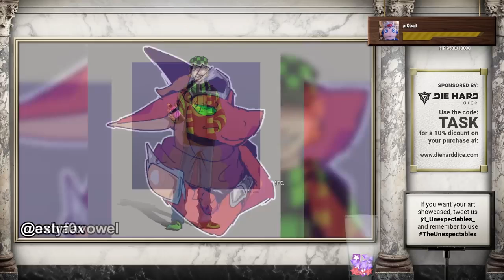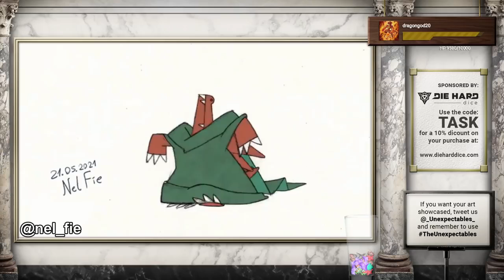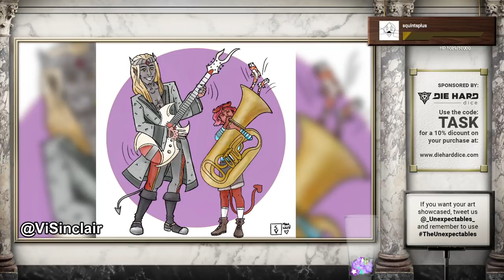From the Ashes | The Unexpectables | Episode 167 | D&D 5e